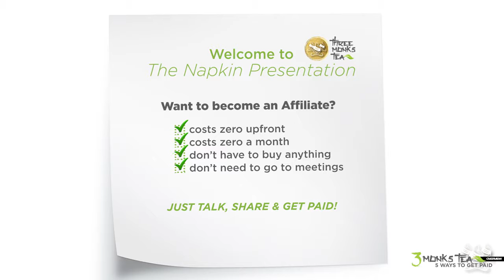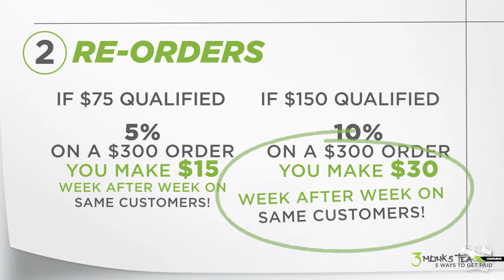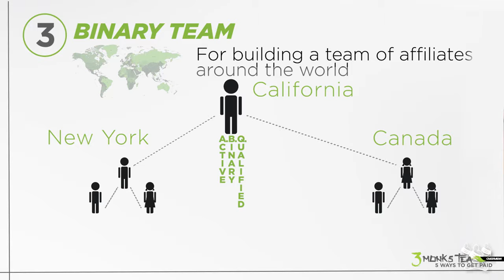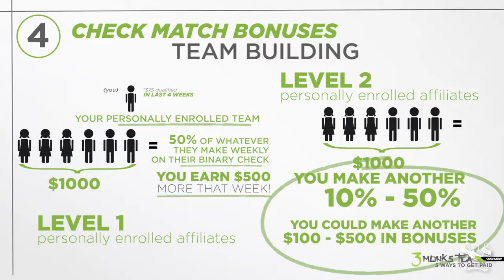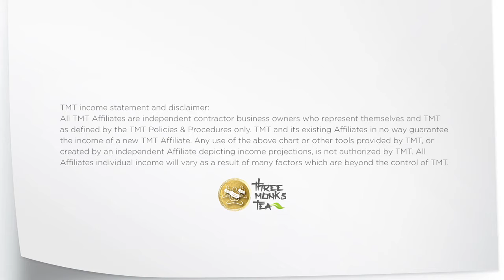3 Monks Tea Napkin Comp Plan Overview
There has never been a more generous compensation plan in the direct sales industry.  The vision of the leadership is deals with today's realities in Network Marketing as a distributor.

3MT was born as the merging of the 3 founders visions to change the world for the better, create a global brand and offer an opportunity for millions to live their dreams.

David Vigos - Co Founder and President, mindfulness master and product creator.

JD - COO Billion Dollar On Line health and beauty brand creator and CEO.

Ken Forrest - CEO Billion Dollar Brand Marketer with over 33 years as an Global MLM Distributor, Owner and Service provider.

The Board - Kent Wood Chairman and CFO, Co Founder of XANGO, Billions in Global sales in over 50 Countries.   Other Board members also Global Billion Dollar Sellers, Founders and CEO’s.

Mindfullness and Health are taking the world by storm.  Tea is key in this evolution.  Opportunity and hope have never been needed more. Combining the 2 will make us a Billion Dollar global brand within 5 years.

Tea is Mindfull, healthy, light to ship, easy to get across global borders, only taxed as a food, and a healthy addiction on top of being the Second most consumed beverage in the world.

Combined with 3MT tea is an Opportunity.

Open in 5 Countries and 5 more coming by Jan 2018 you can go Global Now. USA. Japan. Korea. Canada. Mexico (by Dec 1).

What more can we say?